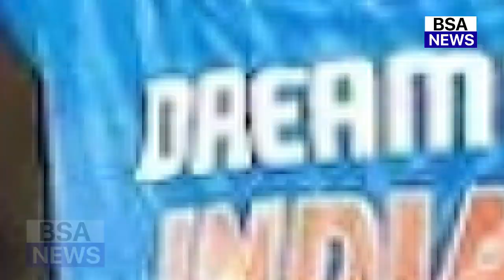India Vs Australia Intrasquad full match highlights | Ind Vs Aus full match highlights, Rohit Kohli